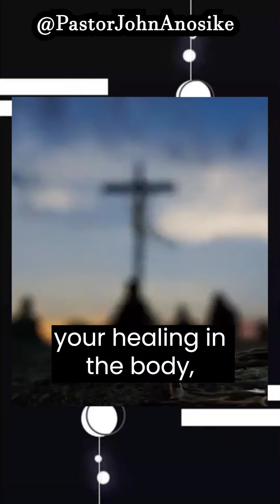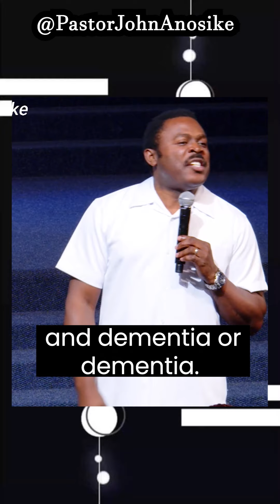God is no longer in the business of healing | Watch til the end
AMERICAN BANKING DETAILS:

Bank Name: Bank Of America
Account Name: Spirit Revelation
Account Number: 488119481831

Account Number Address:
SPIRIT REVELATION
9649 N. Sam Houston Pkwy E

SOUTH AFRICAN BANKING DETAILS:

Bank: First National Bank (FNB)
Acc Name: New World Faith Ministries
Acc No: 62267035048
Branch: Woodstock
Branch Code: 250655
Swift Code: FIRNZAJJ

WEST AFRICAN BANKING DETAILS:

BANK: Zenith Bank
ACC NAME: lkechukwu John Anosike
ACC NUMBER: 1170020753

BANK: Nedbank
ACC NAME: Spirit Revelation Ecclesia
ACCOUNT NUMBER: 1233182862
BRANCH CODE: 102109
SWIFT CODE: NEDSZAJJ
ACC TYPE: BUSINESS PAYU

Stay vigilant.
Blessings.

284 Voortrekker Road Maitland, Cape Town, South Africa
SRE Media.